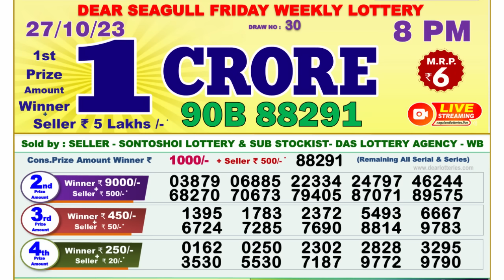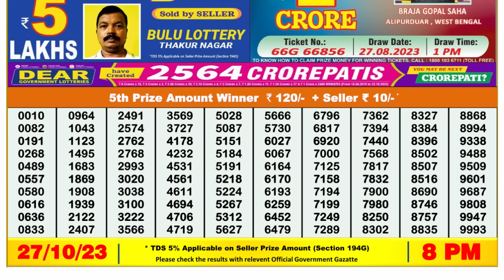Dear Lottery Sambad 8pm today 27.10.23 Nagaland State Lottery Result